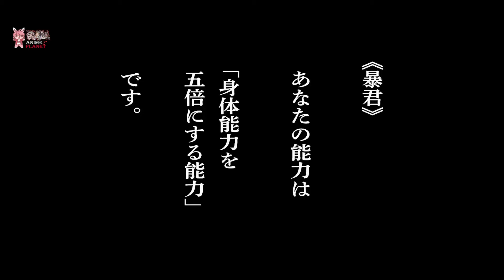Un étudiant nerd kidnappé dans une bataille royale pour une expérience | Battle Game in 5 Seconds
Un étudiant nerd kidnappé dans une bataille royale pour une "expérience".

Résumé de l’anime : Battle Game in 5 Seconds

Akira Shiroyanagi, un lycéen qui aime juste s'amuser sur sa console et manger des bonbons, est un jour interpellé sur le champ de bataille par une mystérieuse fille appelée Mion. Akira va très vite découvrir qu'il a été engagé dans une sorte de jeu de survie : toute trace de son existence a été effacée et il obtient un pouvoir spécial, avec lequel il va devoir se battre pour ne pas mourir.